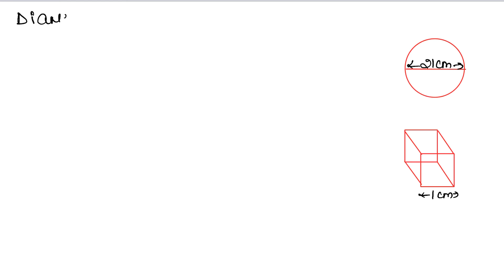Volume and Surface Area of Solids | Class 10 Exercise 17B Question 14 | RS Aggarwal | Learn Maths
Book - RS Aggarwal
Class - 10
Chapter - 17 - Volume and Surface Area of Solids
Exercise - 17B
Question - 14

Regards,
Garima Agarwal